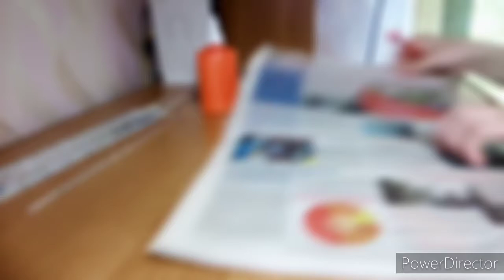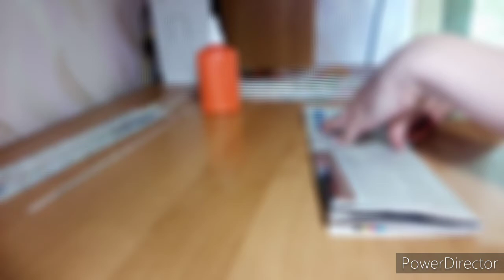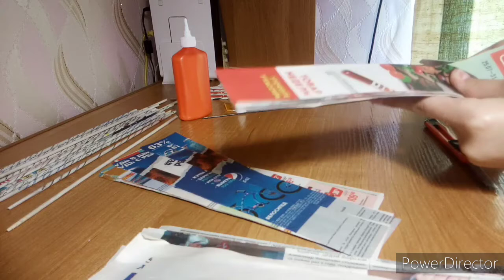Как плести трубочки из газет//мои секреты в плетении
Всем привет!)
В этом видео я научу Вас плести газетные трубочки, как я это делаю)